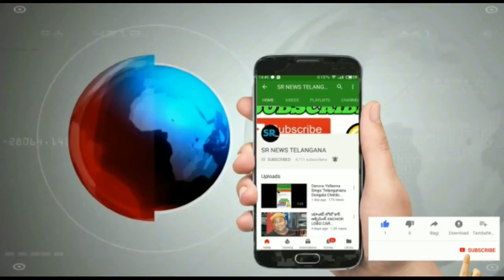రాజన్న సిరిసిల్ల జిల్లా కలెక్టరేట్ ఎదుట సాక్షారా భారత్ ఉద్యోగుల ధర్నా ఉద్రిక్తత చోటుచేసుకుంది